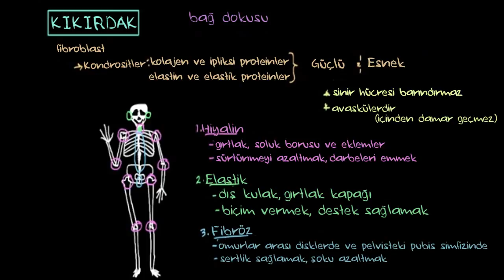Kıkırdak Doku (Sağlık ve Tıp)